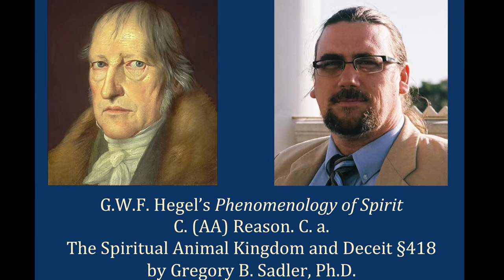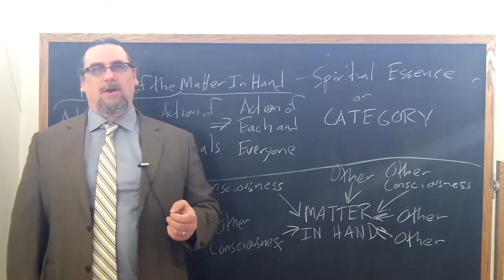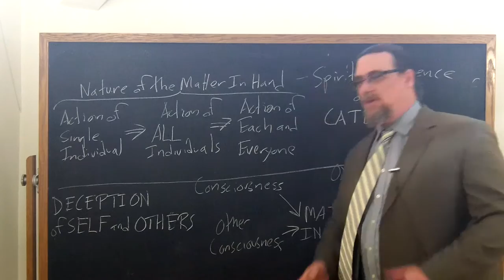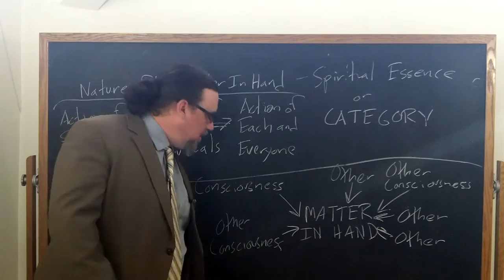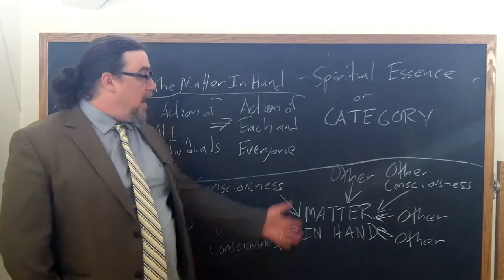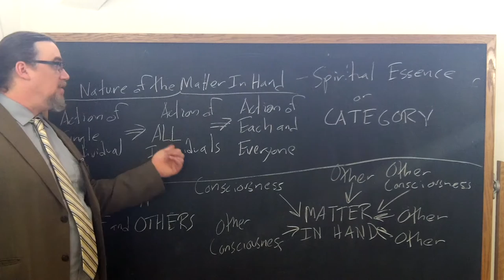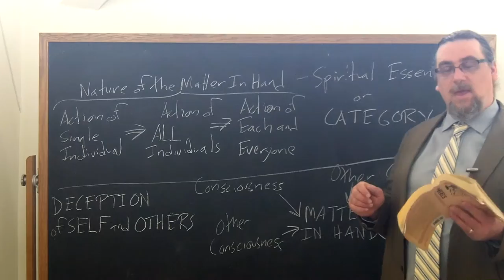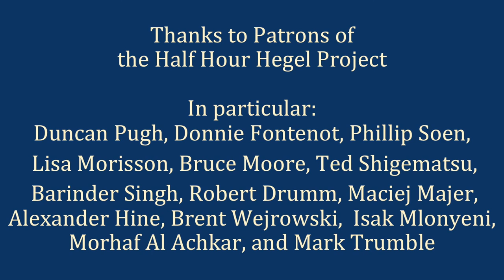Half Hour Hegel: Phenomenology of Spirit (Reason - The Spiritual Animal Kingdom, sec. 418)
In this 167th video in the new series on G.W.F. Hegel's great early work, the Phenomenology of Spirit, we continue our study of a  major section of the work, "Reason," specifically the sub-section, "Individuality Which Takes Itself To Be Real In And For Itself".  We finish with the first portion of that, "The Spiritual Animal Kingdom and Deceit".  I read and comment on paragraph 418 of the text here.

The intro music is from Camille Saint-Saëns,Cello Concerto No. 1 in A Minor, Op. 33 - I. Allegro non troppo.  This piece is in the public domain and can be found